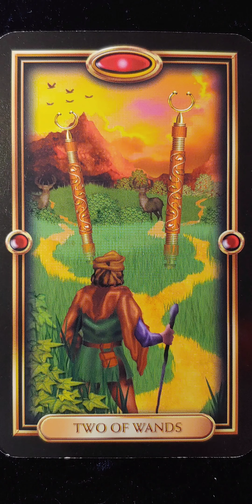Two of Wands 👑 Gilded Tarot card meaning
Card Meaning from the Easy Tarot Guidebook for the Gilded Tarot Deck
By Josephine Ellershaw and Ciro Marchetti
Easy Tarot with Gilded Deck

If you would like to circulate gratitude in other ways you may do that via PayPal or CashApp and if you loved the deck, Amazon will give to me on your behalf and you get an awesome deck of cards! :)

Elle Rock

If you are interested in previous timeless Zodiac readings, you can check out the Playlists for your sign.